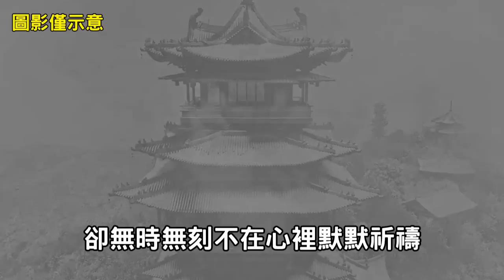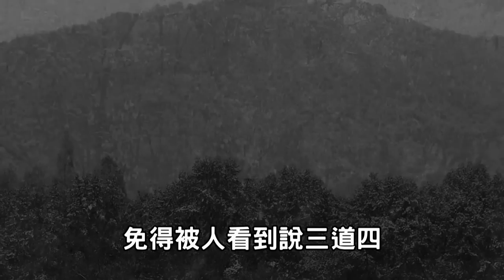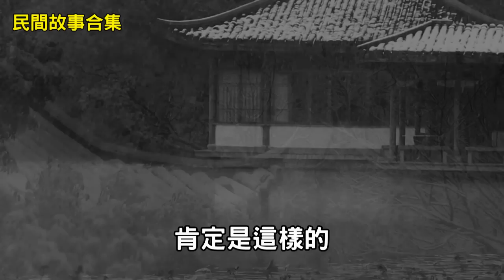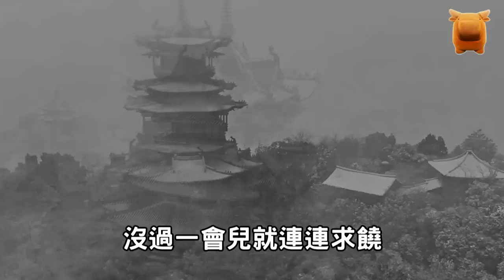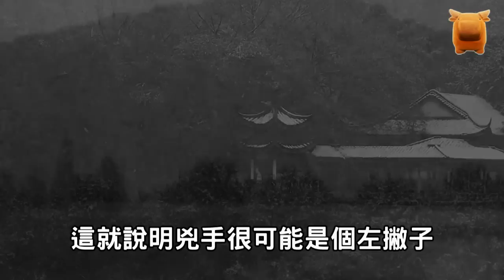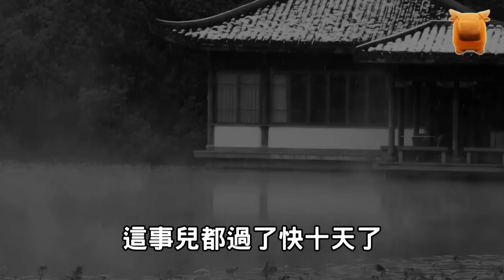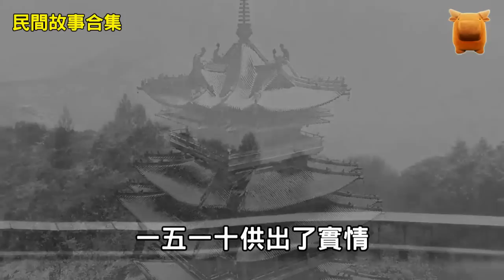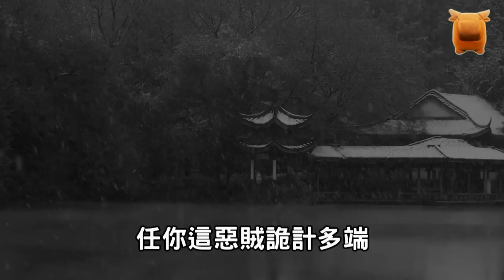撞見丈夫與人苟且，女子不怒反喜，還悄悄帶上了房門│和尚貪婬，強迫女子和他做夫妻，多年後女子丈夫登門...【民間故事合集│楓牛愛世界】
傍晚時分，夕陽西下，河源鎮的土路上，有個柔弱的婦人正低頭掩面疾走。
時值六月，熱浪滾滾，酷暑難當，可是這婦人的身子卻在不停微微顫抖，就像身處寒冬臘月一般。
婦人名叫何小蓮，是鎮東頭何老漢家的獨女，她母親去世的早，自幼和父親相依為命。
長大後經媒妁之言，父親之命嫁給了鎮上的張屠夫為妻。
剛成親那會兒，張屠夫對她還算不錯。
只是日子一長...